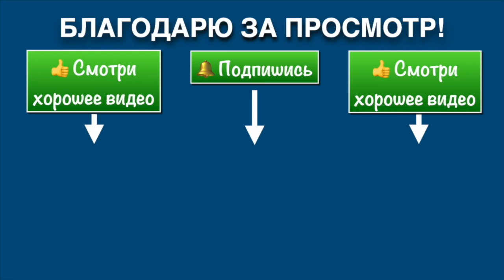Кёкусинкай / Ката с утяжелителями (27.06.24)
Тренировка с проработкой ката Кёкусинкай с утяжелителями на руках.
Севастополь, 27 июня 2024.
Таймкод:
01:00 Тайкёку соно ити
01:45 Тайкёку соно сан
02:45 Пинан соно ити
03:42 Пинан соно ни
04:45 Пинан соно сан
05:40 Сантин но ката (с Ибуки)
08:08 Сантин но ката (с Киай)
08:50 Пинан соно ён
09:45 Пинан соно го
10:53 Гэкисай дай